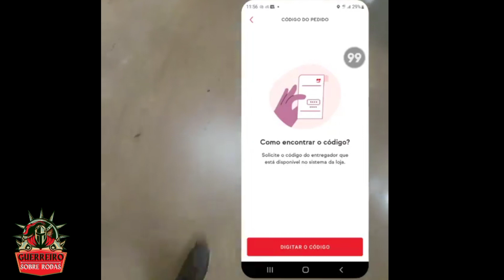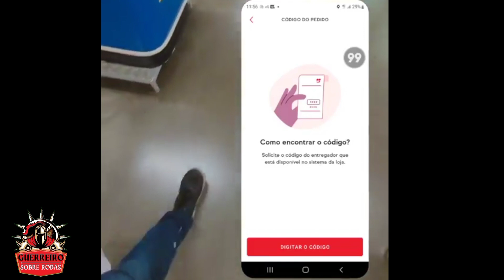IFOOD - código para dá saída de pedido ( atualização )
Fala Guerreiro!

fazer parte do canal GUERREIRO SOBRE RODAS MOTOVLOG, no YouTube e no Instagram, mande fotos de motos no direct ou marque em seus posts e storys com o @guerreiro_sobre_rodas

 📝Aprendendo e Repassando
 🤳Sempre postando o meu dia-dia
🏍️Motoboy Currier em Maceió-Al
🏍️Paixão sobre 2 rodas

🔗Link para cadastro nos aplicativos

Americanas Delivery, Aproveita e usa o meu código de indicação THI3MH pra ganhar R$10 na sua primeira compra.

🏍️📸📽️CANAIS PARCEIROS🏍️📸📽️